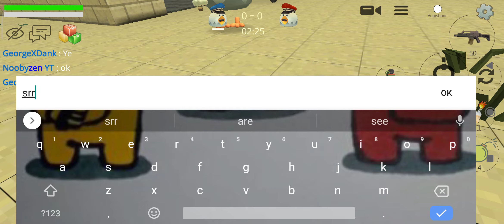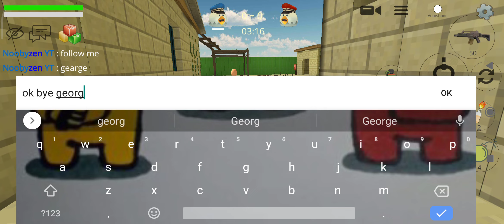I met my BIGGEST Fan in chicken gun!!!!!!!!!!!